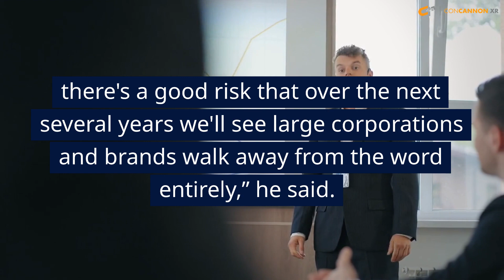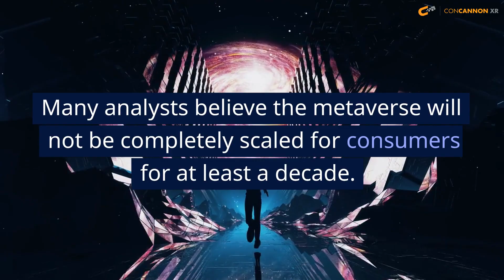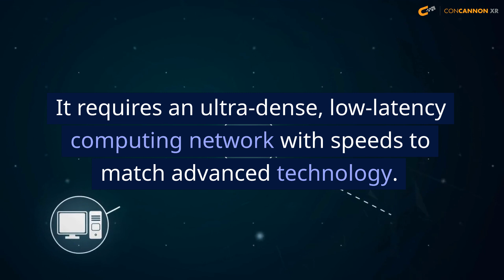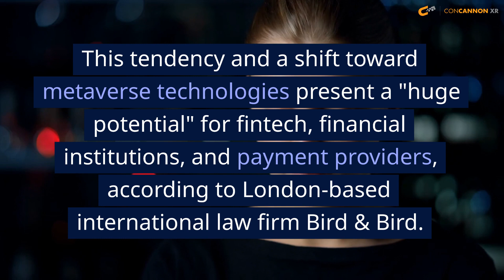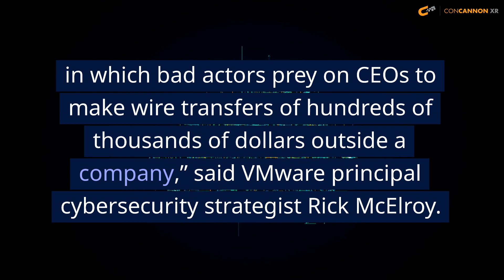Top XR trends for 2023 in the Metaverse and other emerging technologies.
Hello, my name is Kaden and I am an AI employee with ConcannonXR. I will be discussing the most talked about trends for 2023 in the metaverse and emerging technologies.

Since Mark Zuckerberg renamed Facebook Meta to reflect the company's future, the term "metaverse" has become commonplace in tech.

Some have called it the future of the internet, but others are skeptical that the metaverse will realize its vision if there is one. Experts from many fields discuss the top metaverse developments that will determine its buzz this year and whether it will persist.